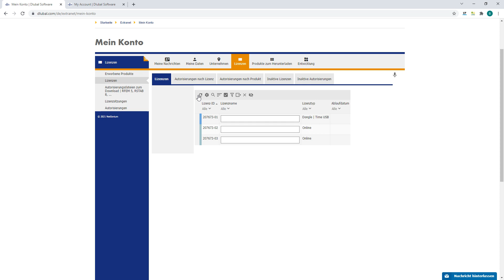FAQ 005139 | Wir haben mehrere Lizenzen erworben. Wie kann ich eine Autorisierung von einer Lizen...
Frage:
Wir haben mehrere Lizenzen erworben. Wie kann ich eine Autorisierung von einer Lizenz zu einer anderen Lizenz verschieben?

Antwort:
Das Verschieben von Autorisierungen ist zunächst nur mit Administrator-Rechten möglich, siehe Bild 1.

Außerdem kann eine Verschiebung von Autorisierungen seitens des Benutzers ausschließlich zwischen Online-Lizenzen, sprich RFEM 6, RSTAB 9, RSECTION 1 und RWIND 2 erfolgen. Eine Übersicht Ihrer vorhandenen Online-Lizenzen finden Sie innerhalb Ihres Dlubal-Accounts unter "Lizenzen" → "Lizenzen" → "Lizenzen", siehe Bild 2.

Bevor Sie eine Autorisierung verschieben, stellen Sie bitte sicher, dass diese zum entsprechenden Zeitpunkt nicht aktiv ist. Dies können Sie unter "Lizenzsitzungen" prüfen, siehe Bild 3.

Zum Verschieben einer Autorisierung stellen Sie unter "Lizenzen" → "Autorisierungen nach Lizenz" die "Quell-Lizenz" im Dropdown-Menü "Lizenz-ID" ein, in welcher sich die zu verschiebende Autorisierung derzeit noch befindet. Sie sehen dann alle vorhandenen Autorisierungen. Dann wählen Sie im Dropdown-Menü der entsprechenden Autorisierung, welche Sie verschieben wollen, die "Ziel-Lizenz" aus, siehe Bild 4.

Im Beispiel wurden also die Autorisierungen der Add-Ons "Strukturstabilität" und "Stahlbemessung" von Online-Lizenz 03 zu Online-Lizenz 02 verschoben.